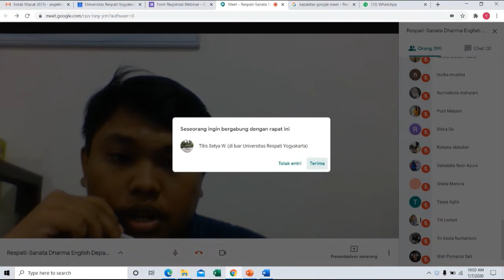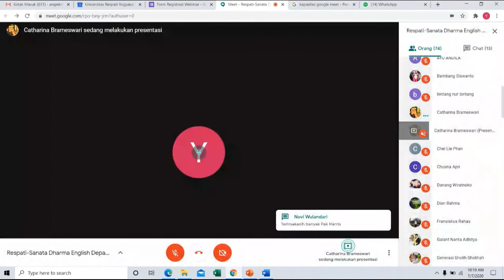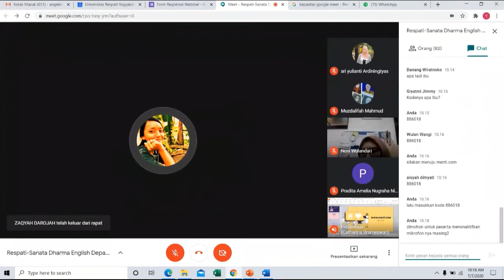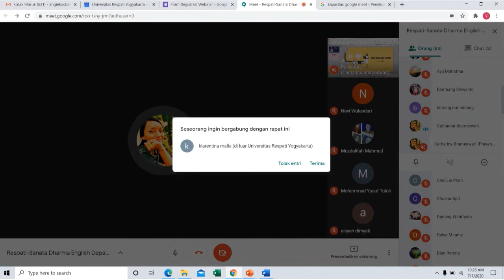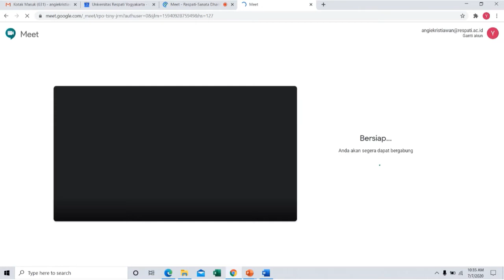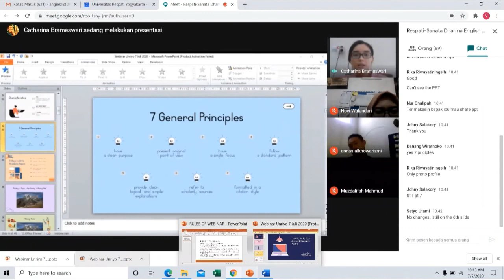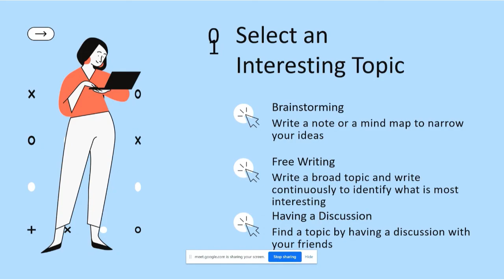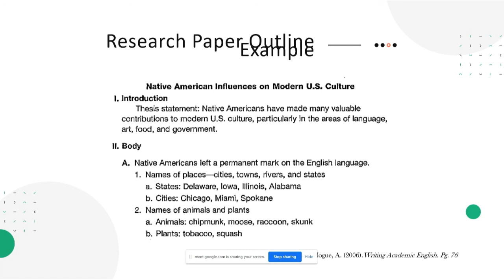Kiat Menulis Laporan Ilmiah Akademis | Sastra Inggris UNRIYO x Universitas Sanata Dharma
English Literature Study Program, Respati Yogyakarta University, in collaboration with Universitas Sanata Dharma presented Webinar on "How to Write Academic Papers" with speaker Ms. Catharina Brameswari, S.Pd., M.Hum, Lecturer of English Letters Department, Universitas Sanata Dharma on Tuesday, 7 July 2020 at 10.00 Western Indonesia Time, hosted by Mr. Yohanes Angie Kristiawan, Lecturer of English Literature, Respati Yogyakarta University.